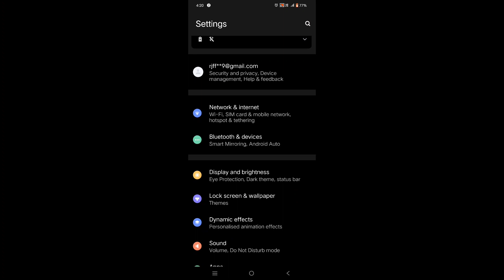how to connect Wi Fi in IQOO 7 legend Copy